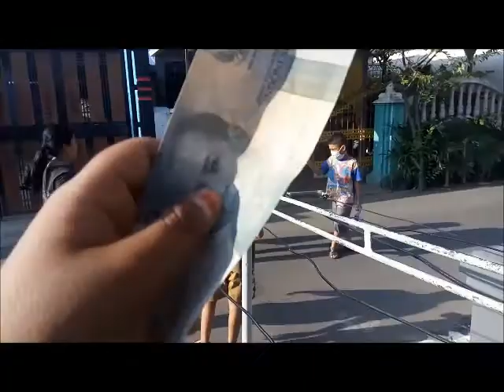Menjelang Lebaran Tradisi di Kampung Ku .... Bi - Bi - Bi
Di Setiap Menjelang Lebaran di Kampung Ku ada Tradisi Bi BI Bi